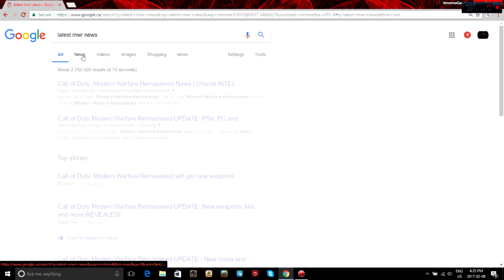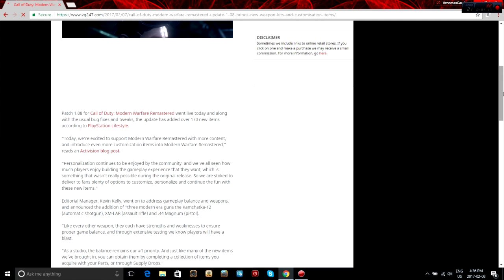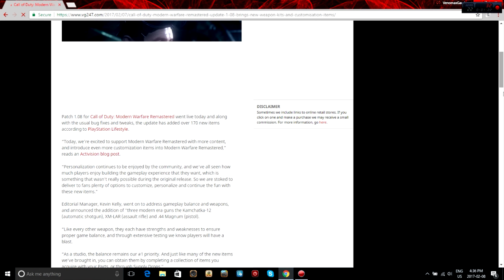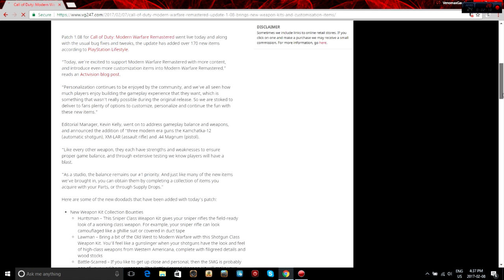HOW TO BE MLG! - MWR funny moments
Im back at it again with another vid! some MWR this time and you lucky few are gonna see my sick MLG skills! (just saying I dont have anything against women!!) Hope you enjoyed the video! If you did, tell me by leaving a comment and/or liking the vid!

6:45 best part